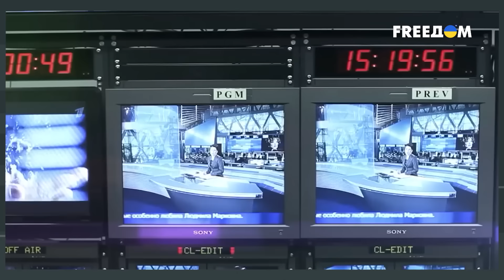🔥 Военный "СЮРПРИЗ", которого НЕ ОЖИДАЛ Путин. Матери срочников РФ опасны для КРЕМЛЯ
Неужели Путин готовится объявить войну? Наступление на Донбассе для российского диктатора важнее Курской области? Как народ в России реагирует на Курскую операцию ВСУ? Эти и другие темы в прямом эфире телеканала FREEДОМ обсудили вместе с политологом Владимиром Фесенко.